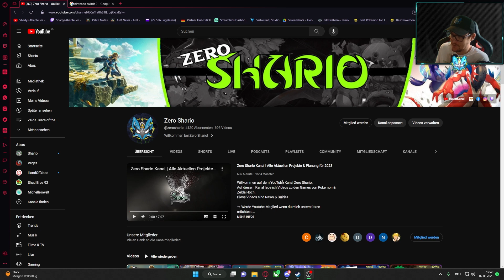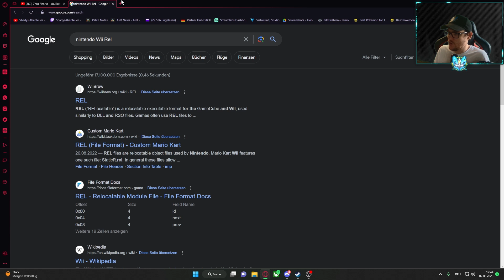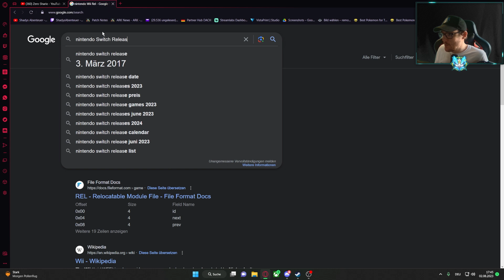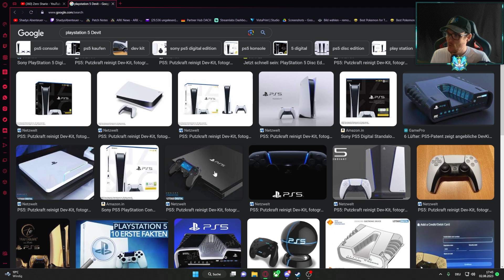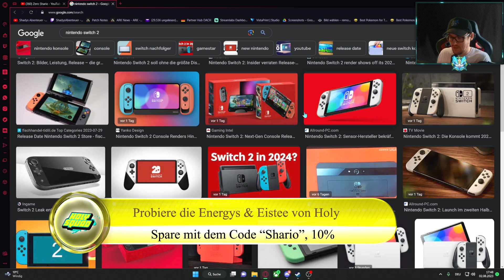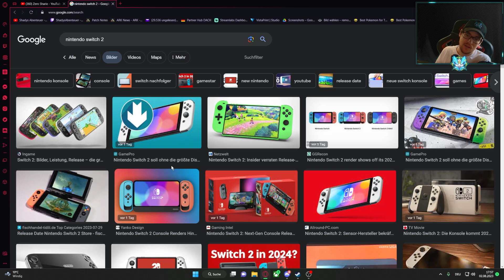Switch Nachfolger Angeblich 2024 ! Technisch aber eher Last Gen :( Ankündigung Demnächst ?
Die Gerüchte zur Switch 2 bzw dem Nachfolger der Switch werden immer mehr. Heute möchte ich euch alle Aktuellen Leaks zeigen.